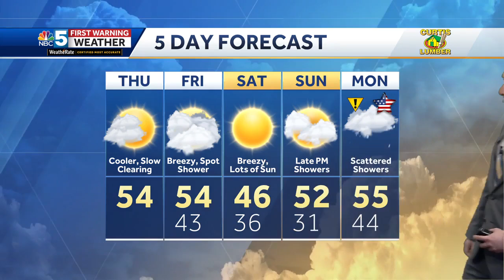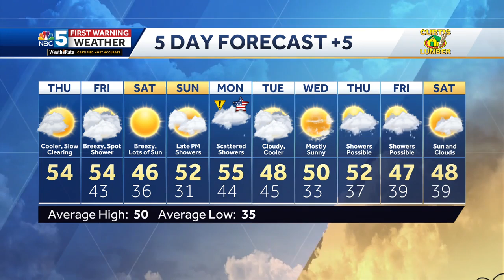Video: Increasing sun Thursday (11-7-24)